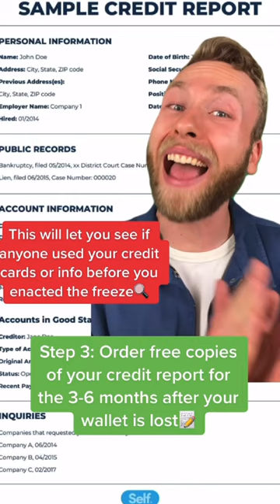3 Things to do if your wallet is STOLEN🚨💵